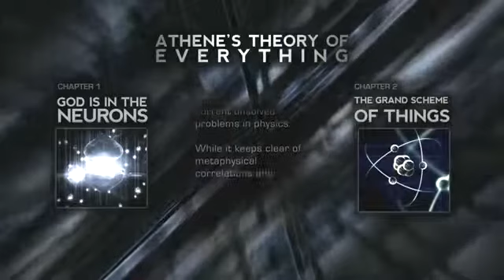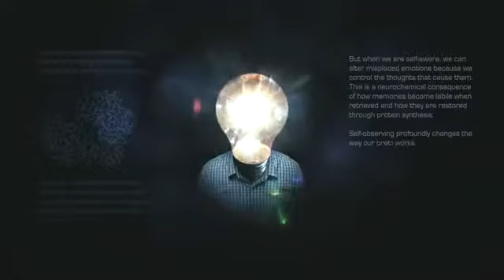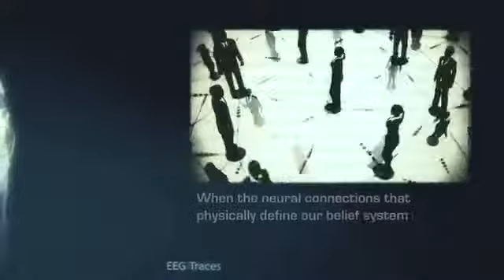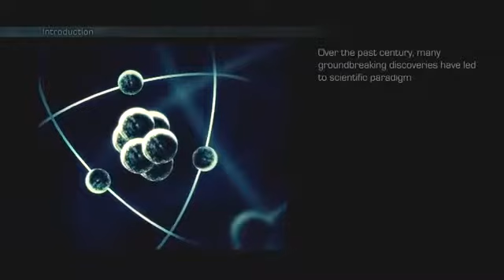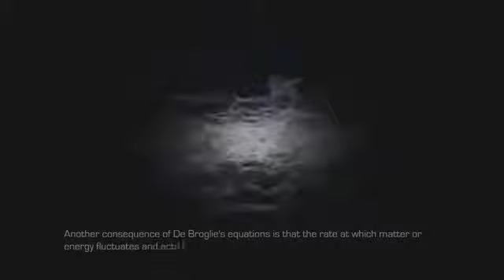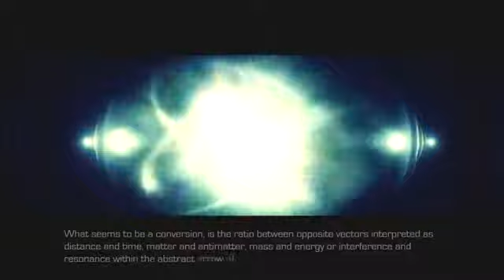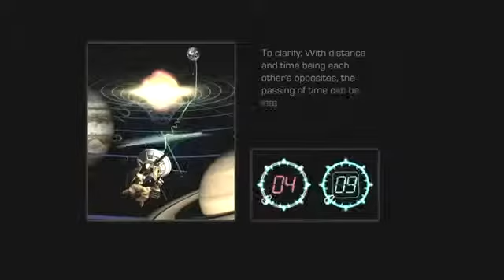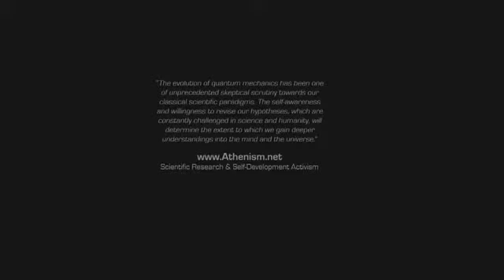Защити себя от внушения на подсознательном уровне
Как наши убеждения влияют на биохимию нашего тела? Что такое эмпатические нейроны и как они влияют на наше сознание? Почему люди подвержены двойственности в восприятии себя и желании соответствовать неким образам? Как обладая самоосознанием, можно изменить свое восприятие действительности и защитить себя от стороннего внушения на подсознательном уровне? Ответы ищите в документальном фильме "Бог в нейронах, теория всего"